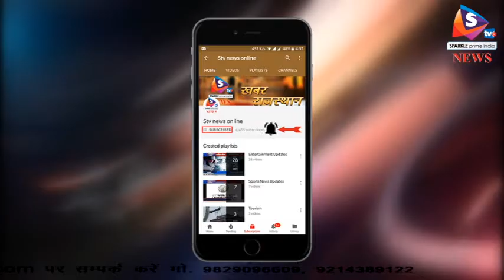अलवर - पेट के रोगों से बच्चो की होगी रोकथाम, चिकित्सा विभाग चलाएगा अभियान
राष्ट्रीय कृमि मुक्ति दिवस पर चिकित्सा विभाग बच्चो को विशेष खुराक देगा। आज  अलवर के मुख्य चिकित्सालय कार्यालय मे सीएमएचओ डॉ श्याम सुन्दर अग्रवाल और आरसीएचओ डॉ. ओ.पी. मीणा ने राष्ट्रीय कृमि मुक्ति दिवस पर प्रेस वार्ता को संबोधित किया।
 बच्चों को चिकित्सा एवं स्वास्थ्य विभाग और जिला शिक्षा अधिकारी कार्यालय द्वारा 8 फरवरी को पेट के कीड़े मारने के लिए एल्बेंडाजोल टेबलेट की खुराक दी जाएगी । चिकित्सा एवं स्वास्थ्य विभाग अधिकारी ने आयोजित पत्रकारवार्ता में बताया कि कृमि रोग संक्रमण के कारण फैलता है। इससे बच्चो में खून की कमी सहित कुपोषण का शिकार होने की संभावना बनी रहती है। राजस्थान में कृमि रोगियों का प्रतिशत 40 से 50 प्रतिशत है जिसे गंभीरता से लेते हुए इसकी प्रभावी रोकथाम के लिए यह अभियान चलाया जा रहा है । उद्देश्य यह है कि बच्चो के बौद्धिक विकास  में रुकावट ना हो।